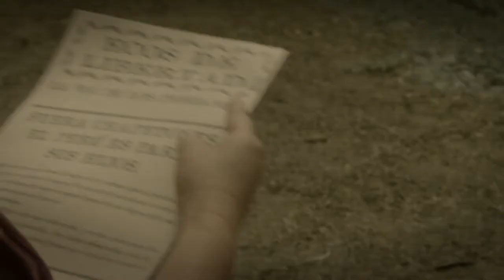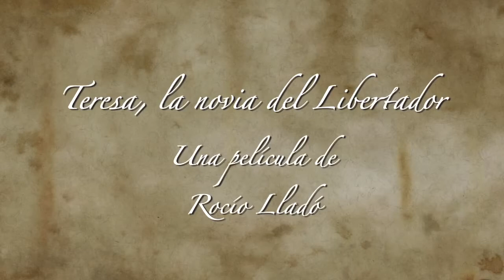Official Trailer LA AMANTE DEL LIBERTADOR THE LIBERATOR S LOVER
Película Peruana de Època Dirigida por Rocío Lladò
DF Marìo Bassino

Participe en esta bella película de época en el Maquillaje de la Actriz Peruana  Estadounidense Ana Marìa Estrada.
Filmada con Cámara de Cine Digital 4k.